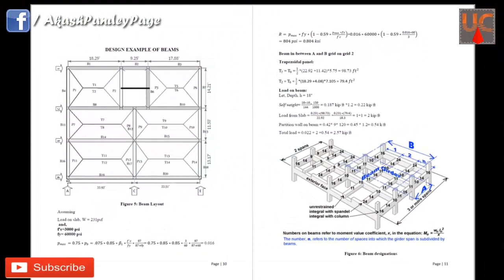Manuals are Essential to Your Job... ||By- Akash Pandey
Hello friends...